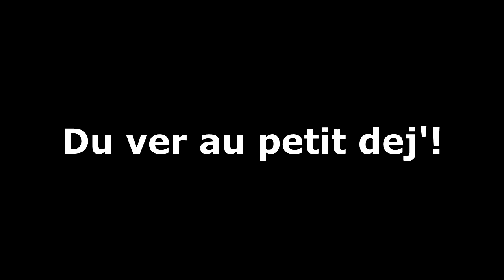NPV - Terraria - 02 - 14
Projet NPV pour : Nos Premières vidéos.
Suite au remaniement de la chaîne de Rhaimful, toutes nos premières vidéos se retrouveront uploadées sur ma chaîne ! Amusez-vous bien !

Je vous remercie encore à vous d'être toujours plus nombreux ! N'hésitez pas à me laisser un petit commentaire, ou bien à aimer et partager la vidéo avec vos amis !